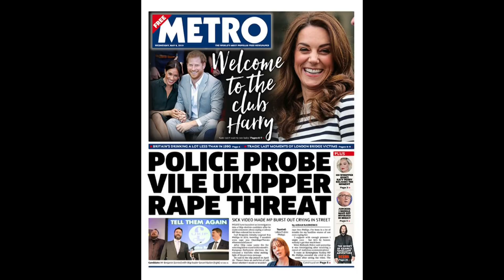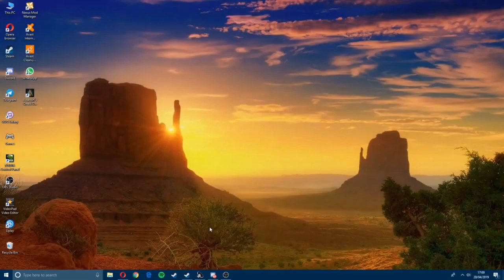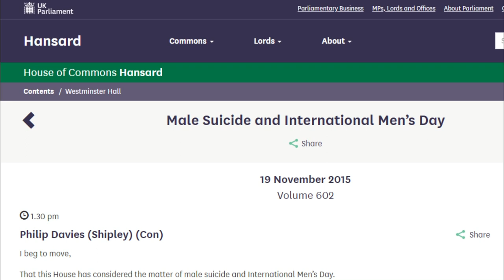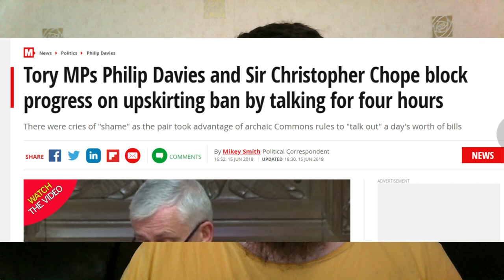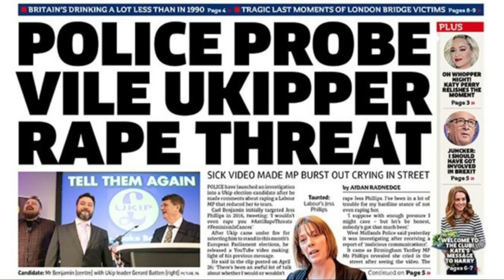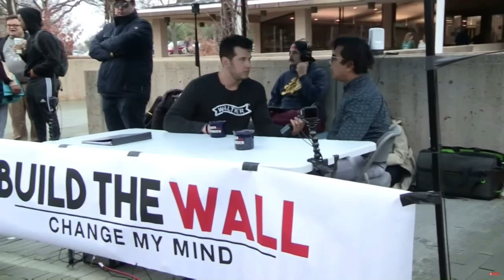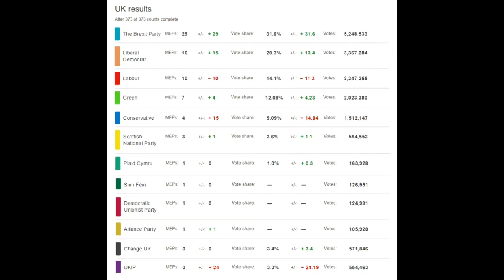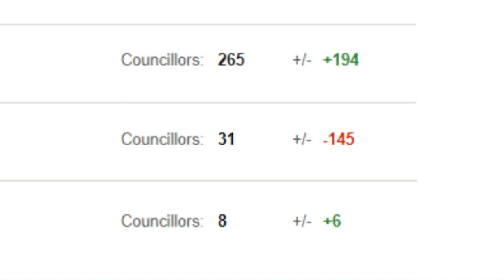The descent of Man-osphere - Episode 62 - Sargon's clown-car election campaign special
Clearly the people of the South-West just hadn't read Locke!

Hansard searches referenced (*Note: There was actually a more recent debate on 'male suicide' than the one I quoted in the video, but that was held after the recording of the video, and indeed after the election took place. Also, it was called by Ged Killen, the caller of the earlier debate I referenced. So the point I made about leftist feminists making positive change on men's issues, still stands.):